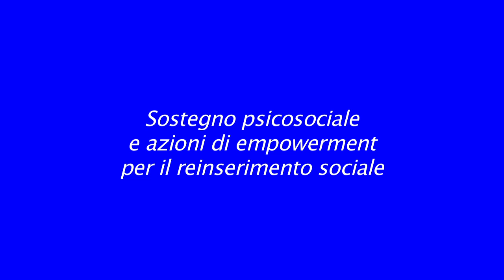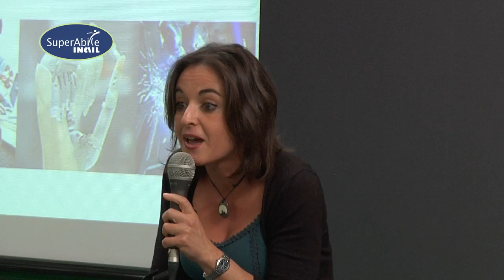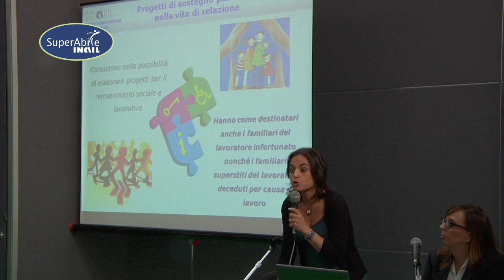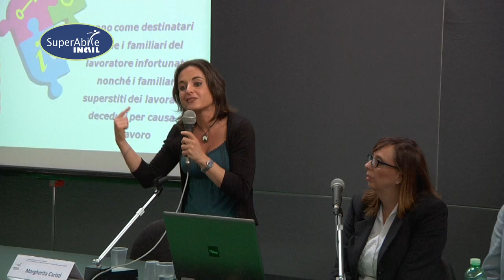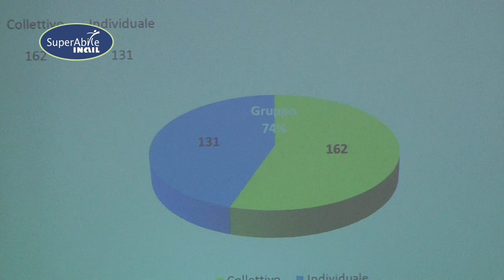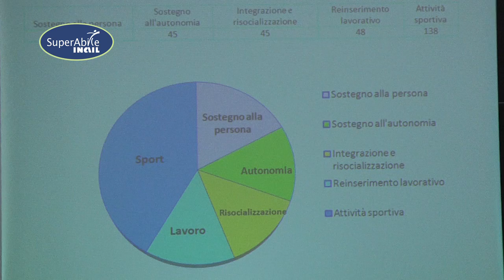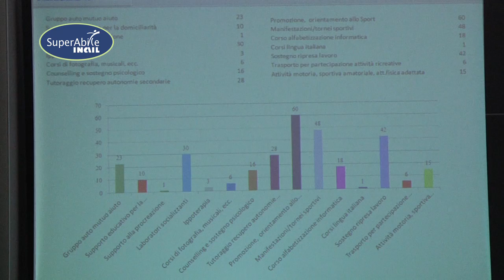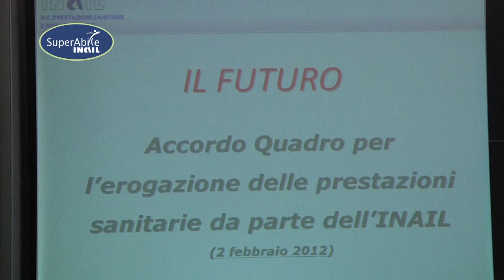ExpoSanità Bologna 2014 - relazione Margherita Caristi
Dott.ssa Margherita Caristi
Assistente Sociale

Direzione Centrale Prestazioni Sanitarie e Reinserimento INAIL

Relazione "Sostegno psicosociale e azioni di empowerment per il reinserimento sociale"

Convegno "INAIL: servizi e tecnologie per un sistema integrato di inclusione delle persone con disabilità"

presso ExpoSanità - Bologna

organizzato da
Contact Center Integrato SuperAbile - INAIL
Centro Protesi INAIL - Vigorso di Budrio

per: Contact Center Integrato SuperAbile - INAIL